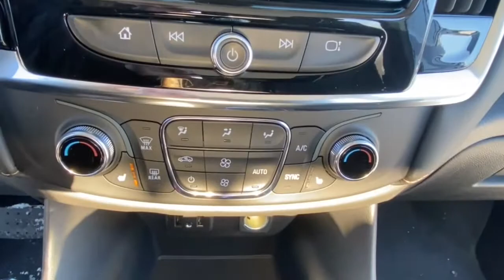2021 Chevrolet Traverse Lake Orion, Rochester, Oxford, Auburn Hills, Clarkston, MI 424721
Graphite Metallic New 2021 Chevrolet Traverse available in Lake Orion, Michigan at Wally Edgar Chevrolet. Servicing the Rochester, Oxford, Auburn Hills, Clarkston, MI area.

Traverse LT Automatic Emergency Braking Automatic Heated Steering Wheel Chevy Safety Assist Following Distance Indicator Forward Collision Alert Front Pedestrian Braking Heavy-Duty Cooling System Hitch Guidance w/Hitch View IntelliBeam Auto High Beam Control Headlamps Lane Keep Assist w/Lane Departure Warning Preferred Equipment Group 1LT Trailering Assist Guidelines Trailering Equipment.brbrAWD 3.6L V6 SIDI VVT 9-Speed Automatic 17/25 City/Highway MPGbrbrbr***GM vehicles will reflect Employee Pricing less current factory incentives. Special offers and incentives may apply based on eligibility. Pictures may not reflect actual vehicle. Posted miles may vary. Some options listed may be inaccurate due to VIN decoders. Some vehicles may have added accessories. See Dealer for details.*** Price includes: $1000 - GM Targeted Purchase Private Offer. Exp. 04/30/2021 $2000 - Chevrolet Consumer Cash Program. Exp. 03/01/2021 $750 - Chevrolet Select Market Loyalty Purchase Private Offer Program. Exp. 03/01/2021